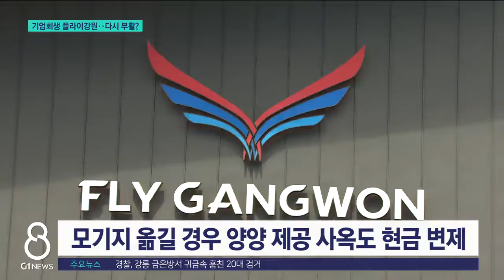[G1뉴스]기업회생 플라이강원..다시 부활?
기업회생절차에 들어가면서 모지기인 양양국제공항 운영에도 악영향을 끼쳤던 플라이강원의 M&A가 최종 확정됐습니다.